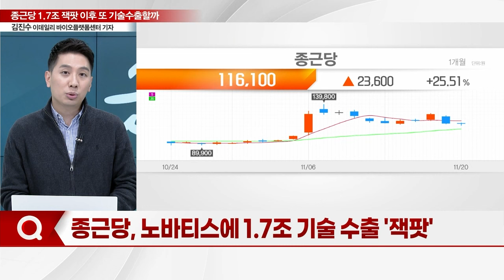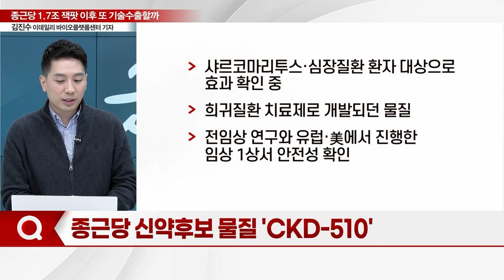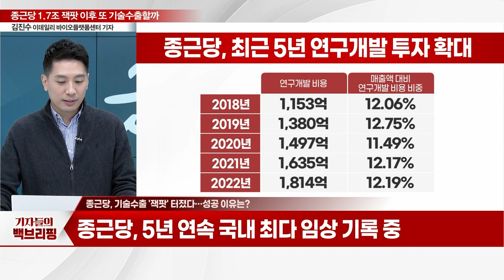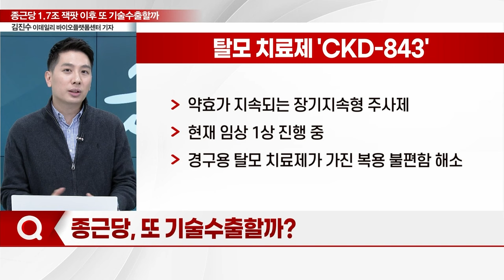"R&D 빛 봤다"... 종근당 1.7조 잭팟_기자들의 백브리핑 (20231120)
Q. 종근당, 노바티스에 1.7조 기술 수출 '잭팟'
Q.  종근당 신약후보 물질 'CKD-510'
Q. 종근당, 기술수출 '잭팟' 터졌다... 성공 이유는?
Q. 종근당, 또 기술수출할까?